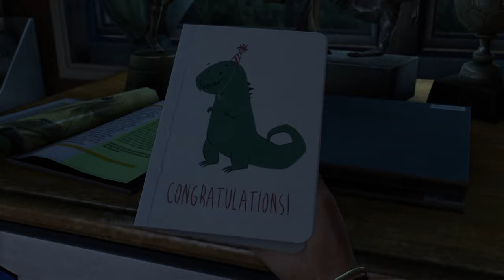The last of us Prolog (German)